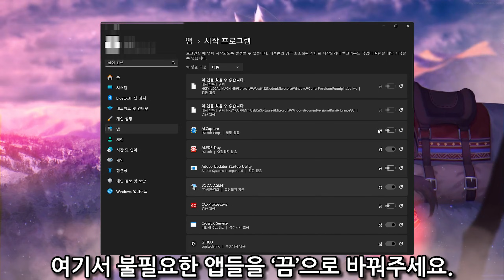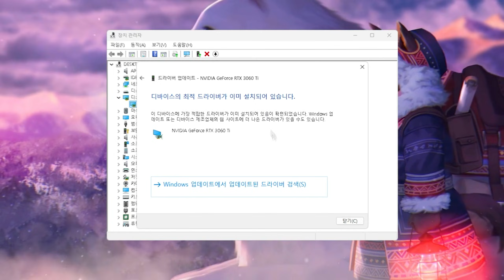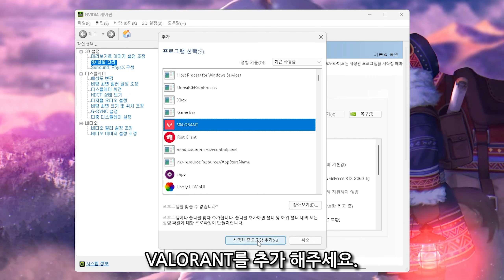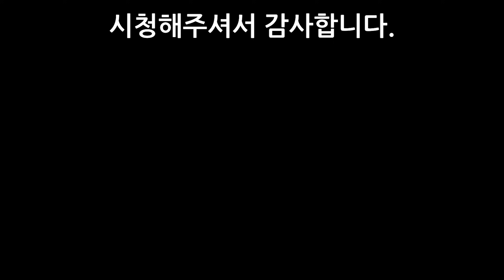발로란트 "CPU 사용률 100%" 해결 방법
영상 속도가 빠르니 멈추면서 시청해주세요.
궁금하신 것은 댓글로 남겨주시면 최대한 답변해 드리겠습니다!

0:00 인트로
0:12 첫 번째 방법
0:36 두 번째 방법
1:00 세 번째 방법
1:48 네 번째 방법
2:55 다섯 번째 방법
3:29 아웃트로

발로란트 CPU 사용률 문제로 게임이 끊기거나 과부하가 발생하나요?
이번 영상에서는 발로란트 CPU 과부하를 줄이고, 부드럽고
원활한 게임 플레이를 위한 최적화 방법을 자세히 알려드리겠습니다.